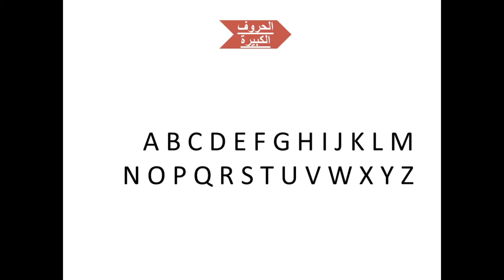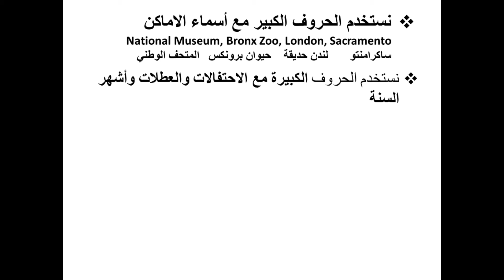الحروف الكبيرة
الاعداد الكبيرة دى اللى بنبدأبيها اول الجمل والبلاد والاسماء والعواصم بنبدا بيها شهور السنة
متنساش الاعجاب بالفيديو والاشتراك فى القناة والمشاركة